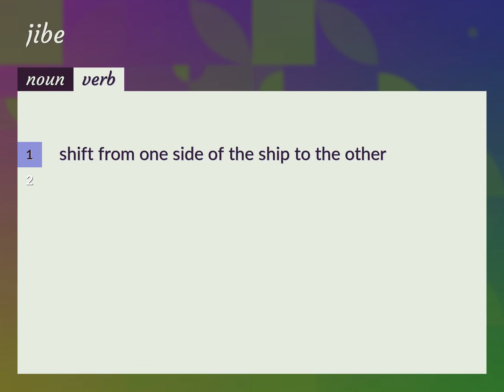Jibes | meaning of Jibes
What is JIBES meaning?